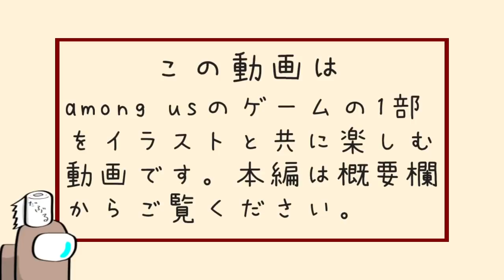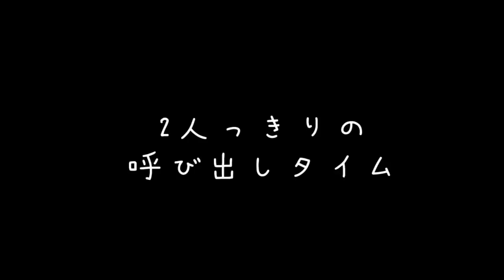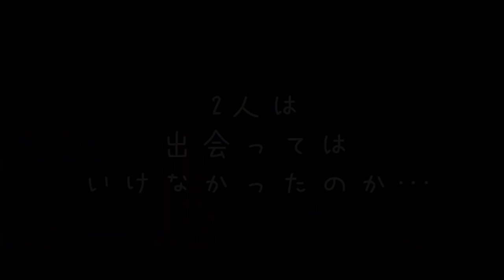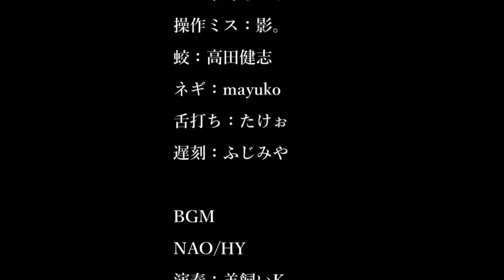【手描きAmong Us】劇場版アモアス～ONE WAY LOVE～【切り抜き】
高田村メンバーで行う、面白いこと優船で、まるでマーダーミステリーのようなエンディングが訪れた。
ふじみや、めーやが見守る中、GENと羊飼いKのドラマが始まる。たぶん霊界の声はほとんど中野あるまくんと影。さんな気がする(笑)
人生初の弾いてみたが、まさかこんな形になろうとは…悲しい結末でした。

・高田健志
・プテラたかはし
・mayuko
・天瑠璃ちぇろ
・たけぉ
・めーや
・ふじみや
・GEN

✄ 弾いてみた曲

NAO/HY

生演奏につき、間違えまくっていて…他にも色々原曲ファンの方には申し訳ありません汗でも、僕も大好きな曲です。